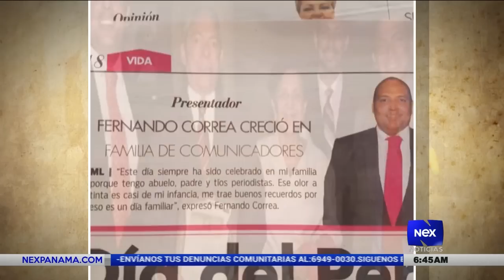Análisis internacional del Ing. José I. Blandón Castillo 10-10-2019